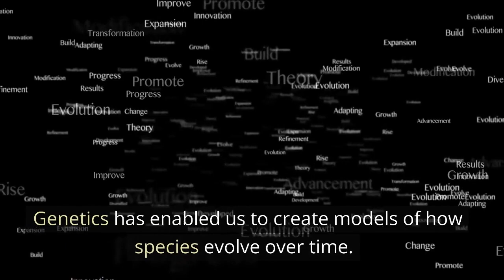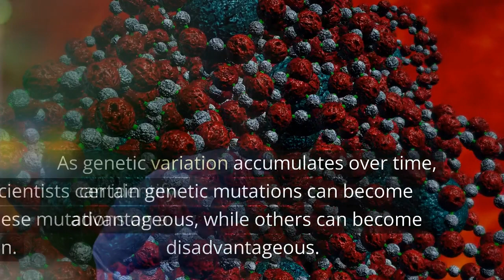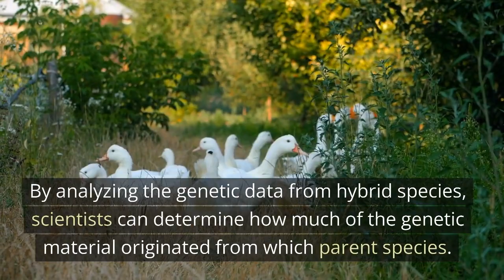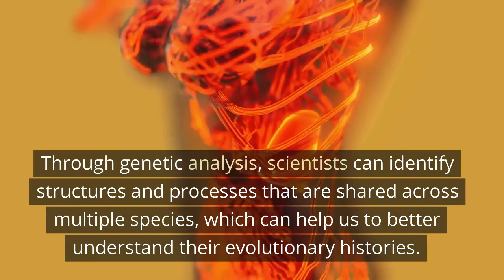Genetics Game-Changer: 11 Reasons Why the Study of Genetics is Important for Understanding Evolution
Have you ever wondered how genetics affects evolution? Come join us at Brain Growth Online for an exploration of the top 11 reasons why the study of genetics is so important for understanding evolution. From speciation and adaptation, to the emergence of new species and the effects of genetic mutations, explore how genetic studies are shaping the way we view evolution. Get ready to dive into topics such as natural selection, gene flow, environmental changes, and more! Tag along and discover how genetics is changing the game for evolutionary biology. Biology Genetics Evolution NaturalSelection GeneFlow Environment EnvironmentalChanges Behavior Adaptation Speciation.